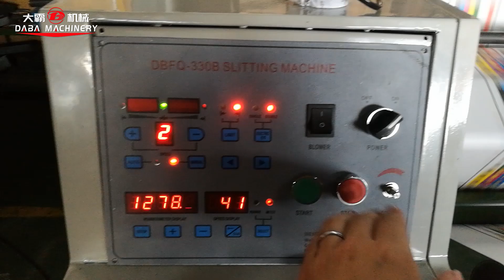DBFQS paper label slitting machine with splice table and turret rewinders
DBFQS slitting rewinding machine can be used to slitting paper label.Splice table help splicing fore and tail of two rolls.Turret rewinders help improve the efficiency of rewinding.